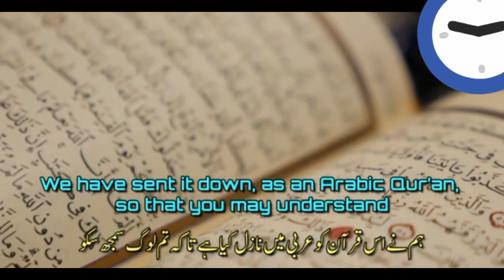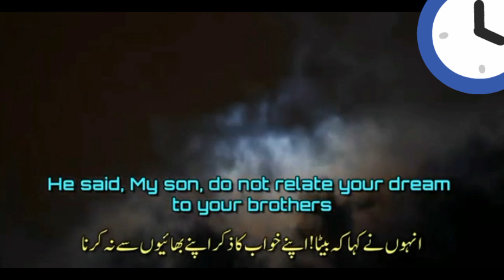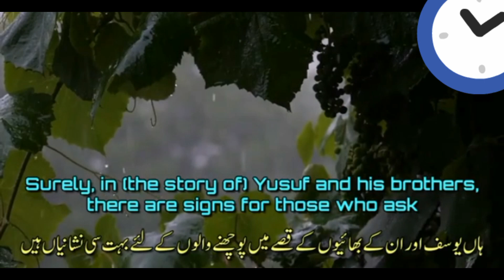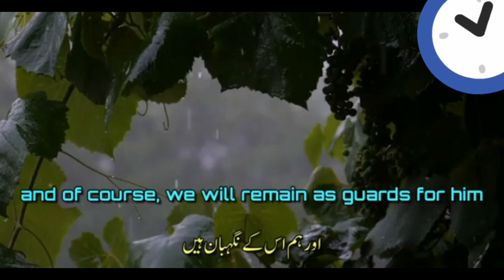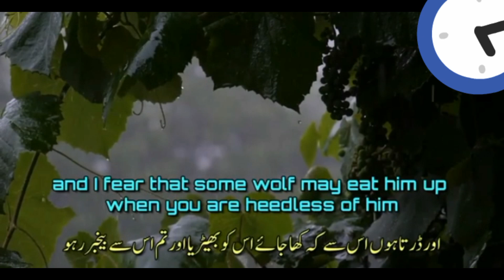Hazrat yousaf taqwa story by Quraan, part 1||surah Yousaf ||No copyright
Hazrat Yousaf taqwa story by Quraan, part 1 ||surah Yousaf ||No copyright viralislamicvideo islmaicvidoes viralislam quranicayat quraniayaat allah islamicvideo surahyousuf tilawatequran tilawatwithurdutranslation @EHM348